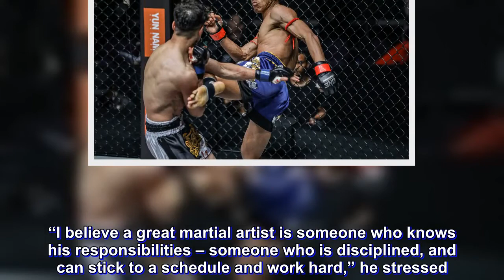ONE Championship: Cancer survivor values second life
For multiple-time Muay Thai world champion Singtongnoi Por Telakun, the hardships came early in life.

Growing up in Nakhon Ratchasima, Thailand, he was raised in extreme poverty and experienced the trials and tribulations of going through day-to-day life with very little.

The grim reality became the driving force to dig his family out of the trenches and pursue martial arts in the hopes of a brighter future.

Despite the financial obstacles, Singtongnoi still found a way to train and maximize the resources that he had back then.

The kind of dedication that he exhibited soon became synonymous with the type of work ethic Singtongnoi showcased as an elite athlete.

With determination and dedication, success was something that he would build with his own two hands as Singtongnoi became one of the most popular Muay Thai practitioners in Thailand, winning numerous prestigious titles throughout his celebrated career such as the Lumpinee Muay Thai world championship.

Famous for his relentless style in the ring, Singtongnoi has beaten some of Thailand’s biggest Muay Thai superstars, having 300 professional bouts under his belt.

Things took a turn for the worse when his Muay Thai career came to an end, and he had to go back to selling goat milk to make ends meet.

Fortunately, Singtongnoi received an offer to join the Evolve MMA in Singapore as an instructor, and since then, he had been able to support his family.

Just when things started to look promising in the life of Singtongnoi, a devastating news came his way, revealing that he was diagnosed with stage three cancer.

“The cancerous tumor was about two centimeters long. It went through my whole nasal cavity, all the way down to the lymph nodes in my neck,” Singtongnoi described.

Singtongnoi had to undergo several medical procedures in Singapore to treat his severe condition.

With his teammates, friends and family by his side, Singtongnoi persevered through all the bleak thoughts and negative feelings with every fiber of his being.

Receiving the best treatment possible, it all paid off months later when the doctor told him that he is cancer-free.

Through this battle against cancer, Singtongnoi learned that life is valuable and should not be taken for granted.

“It’s important to love yourself and take care of your loved ones, as you don’t know when you’ll die,” he mused.

After overcoming the life-threatening illness, Muay Thai was out of the question going forward for Singtongnoi.

However, Singtongnoi valued his second shot at life, awakening his willpower to not only make a full physical recovery but to get back to the sport that he loved.

Making his ONE Super Series debut this past May, Singtongnoi authored a spectacular performance to the delight of the crowd, outclassing WBC Muay Thai Super Bantamweight World Champion Joseph Lasiri.

Despite the long layoff, Singtongnoi appeared that he did not miss a beat, dropping Lasiri twice in the first round and consistently connecting his signat